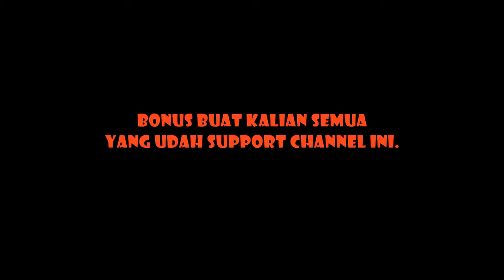Uang Kaget Di Indolife Part 3 MTASA Roleplay Indonesia (Ft. UmarYT Dan Subscriber)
Description :
hari ini kita bagi-bagi Uang lagi, tapi gw gak sendirian guys. karena saya di bantu sama subscriber gw untuk bikin pertanyaan-pertanyaan yang mereka buat. gimana keseruhannya. langsung aja nonton video ini sampe habis.

Jadwal Upload Video Setiap Hari :
1 Hari Video MTASA Roleplay
1 Hari Video GTA V Online Mission
1 Hari Video GTA V Freemode
1 Hari Video Roblox